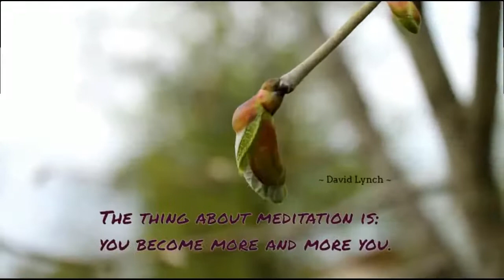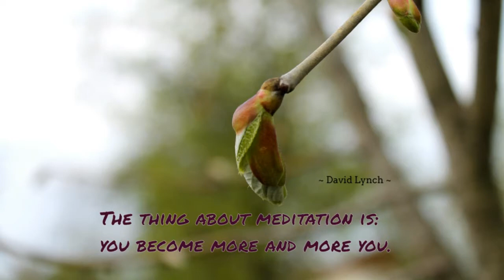Relax Music Música Relaxante Musica de Relajación